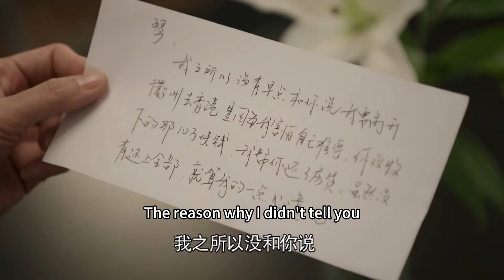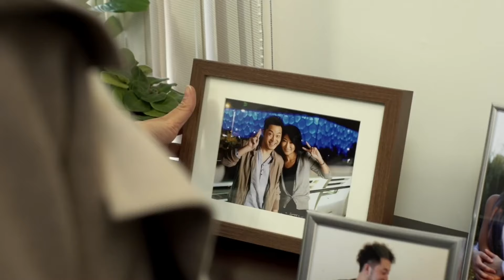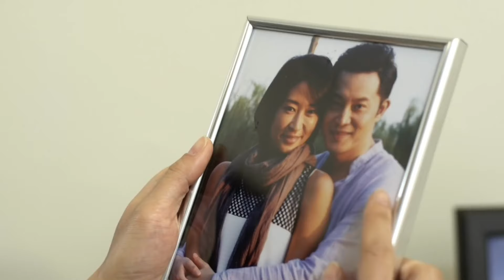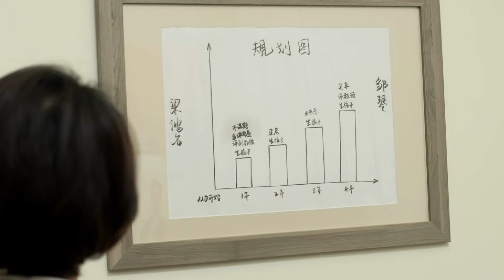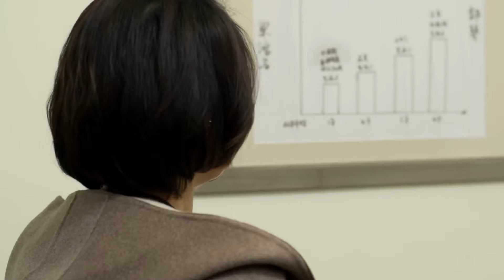💋丈夫出軌決定淨身出戶，妻子含淚送他走，他流下悔恨的淚水！2023中国电视剧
剧名（Drama Name):【💋我的博士老公】